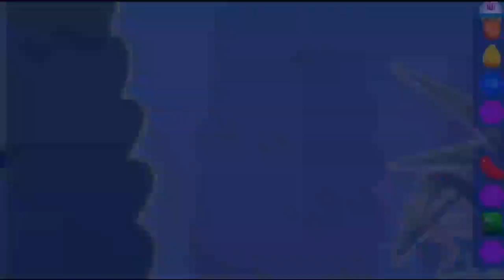Candy Crush Saga 1 Hour Gameplay | Level #1696-1725